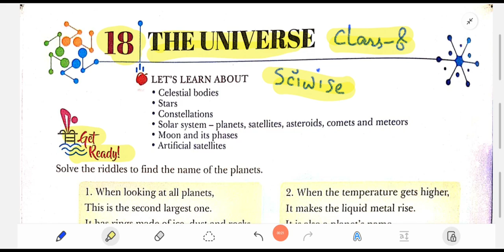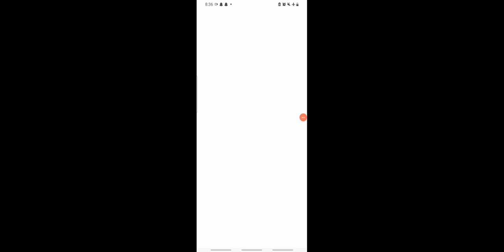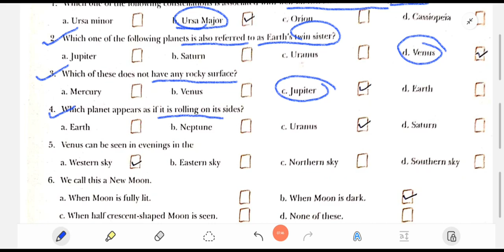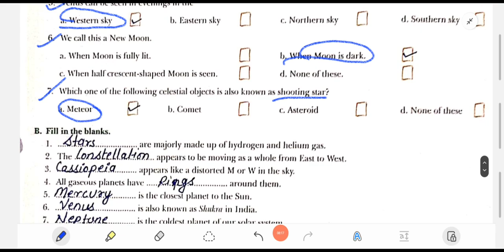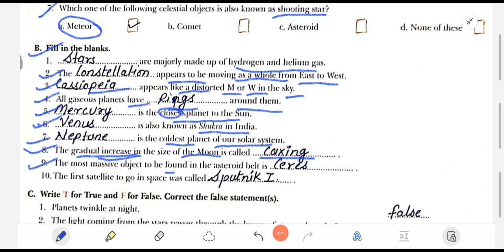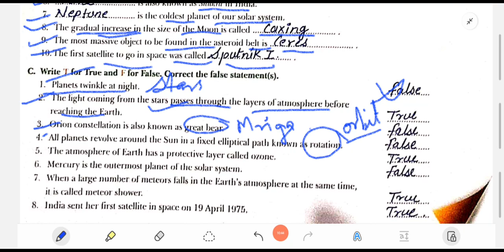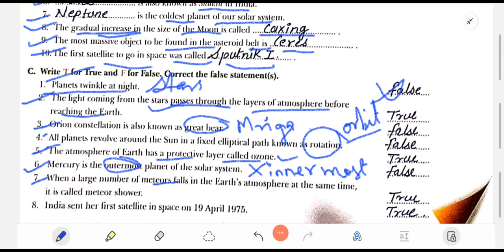THE UNIVERSE CHAPTER 18 CLASS 8 BOOK EXERCISE RISE SCIWISE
THE UNIVERSE CHAPTER 18 CLASS 8 BOOK EXERCISE RISE SCIWISE cbse science biology chemistry education exercise class8 @sciencewise